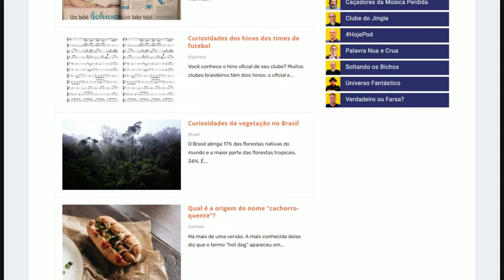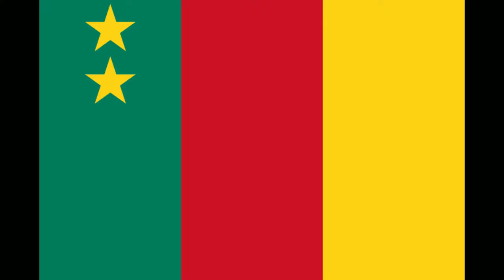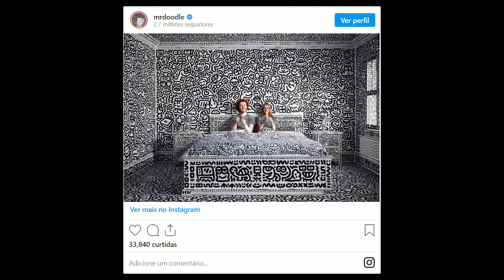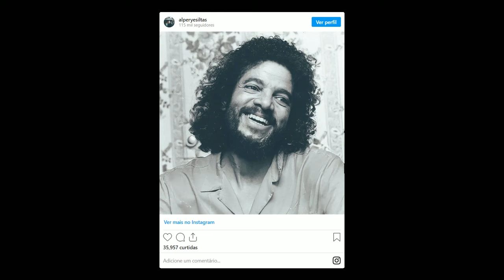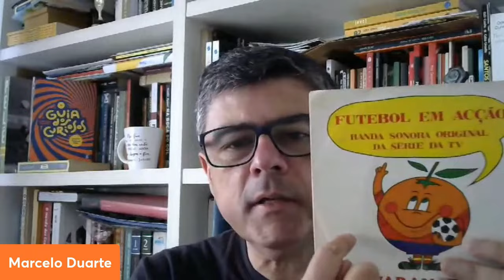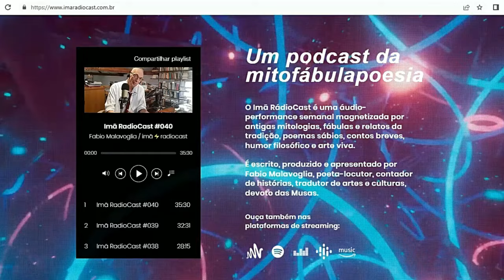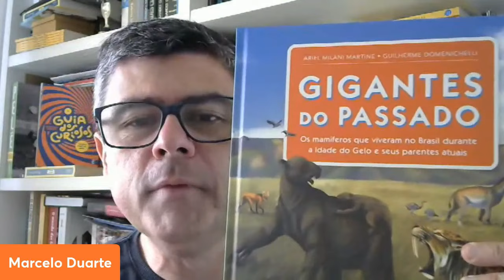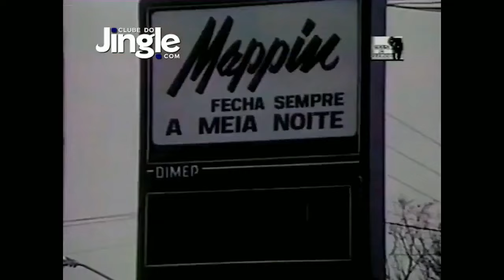FAKE NEWS NAS URNAS - #107 - Olá, Curiosos! 2022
O checador de fatos Gilmar Lopes, criador do site E-Farsas, faz um balanço sobre as fake news que circularam antes, durante e depois do primeiro turno das eleições de 2022.
O E-Farsas fez parte da força-tarefa criada pelas agências de checagem em parceria com o TSE. A boa notícia é que as urnas eletrônicas, que vinham sendo atacadas, passaram incólumes.
Uma aula de história e política: o professor Warde Marx explica como a Venezuela virou uma Venezuela. Duas curiosidades sobre o mês de outubro, contadas por Deonísio da Silva, autor do livro "De onde vêm as palavras".
Conheças as histórias das bandeiras e dos hinos de Bélgica e Camarões, mais dois países que disputarão a Copa do Mundo do Catar, narradas por Tiago José Berg, que escreveu os livros "Bandeiras de todos os países do mundo" e "Hinos de todos os países do mundo". Em "Loucos por Copa", mais memorabilia: veja as mascotes das Copas em diferentes tipos de lembranças. Tudo isso e muito mais!

Conheça livros da equipe do "Olá, Curiosos!". Para saber mais é só clicar!
"O guia dos curiosos - Edição fora de série", de Marcelo Duarte

"100 camisas que contam as histórias de todas as Copas", de Marcelo Duarte

Encarte Copa 2018 de "100 camisas que contam as histórias de todas as Copas"

"Bandeiras de todos os países do mundo" , de Tiago José Berg

"Hinos de todos os países do mundo", de Tiago José Berg